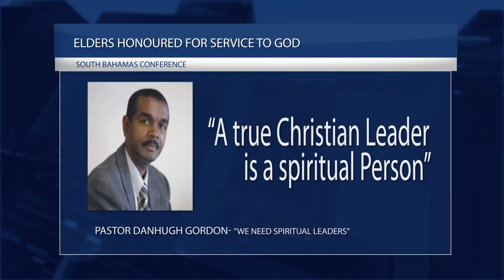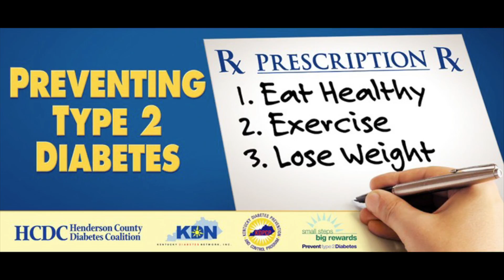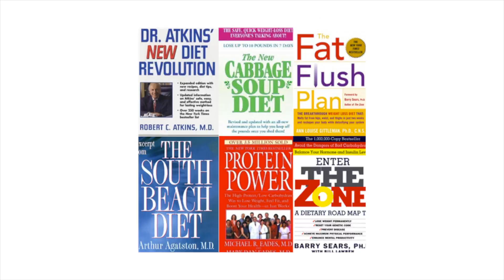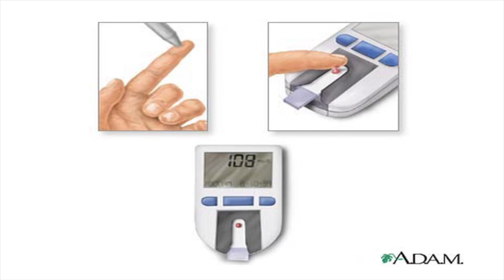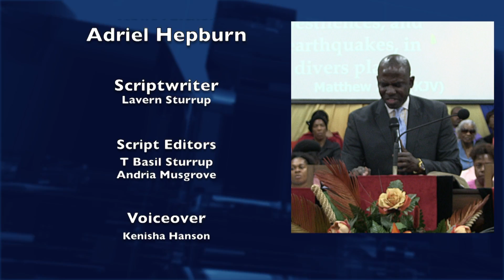NEWs 4 March 2017